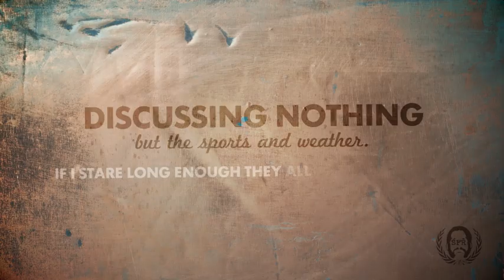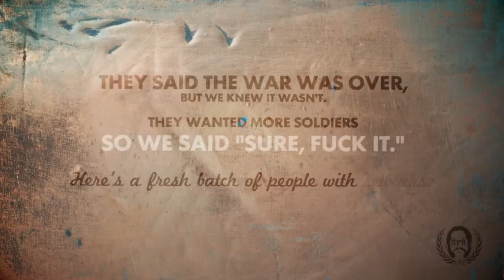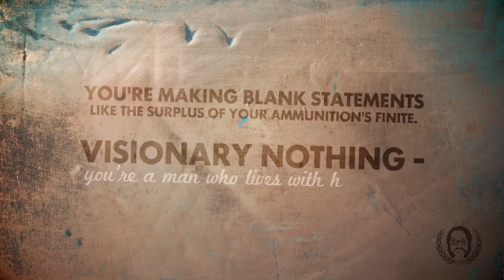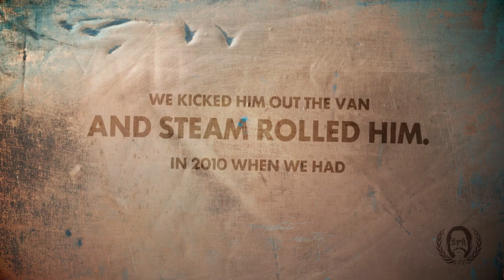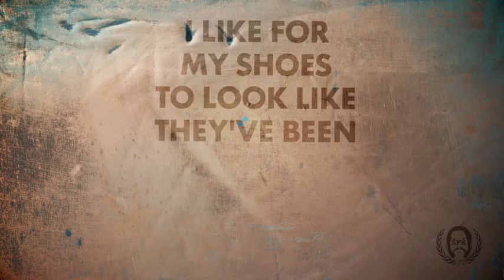Sage Francis - "VONNEGUT BUSY" lyric video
"Vonnegut Busy" is produced by Prolyphic.
Lyric video by Irena Mihalinec.

LYRICS:

Of all the words of mice and men,
the saddest are, "It might have been."

I like for my shoes to look like they've been walked in.
My house to look like it's been lived in.
My car to look like a coffin that's been driven off a cliff.
My career...like a non-stop graveyard shift.

Don't clean the crime scene because time means money.
I don't need Visine when my eyes seem bloody.
I see dead people. But who doesn't?
We walk undercover, deadpan, blending in with other human puppets.
Discussing nothing but the sports and weather.
If I stare long enough they all morph together.
And then I freak out. That'll blow my cover.
So I just keep out. No, we don't know each other.
I'm on the road to recovery, no GPS.
Hoisting my sails 'til the sea breeze rests.
Suck wind if you want to playa' hate.
Day to day I use my fear of falling asleep to stay awake.
I appear psychic-like, but I'm not a psychic.
You're just predictable with no fight left to fight it.
If you write it...they will come,
With a red pen and taser gun. Do something.

I sift through the ashes in search of survivors.
Digging up the earth, filling urns with dirt.
For what it's worth, I'm richer than the cemetery's soil.
I use slant drilling to get my midnight oil.
I've been moonlighting as a day dreamer,
I'm at the wheel of an 8 seater. Hey, Mr. Gatekeeper...
Call me Key Master. No, home owner.
1, 2, into the 3 into the foreclosure.
They said the war was over, but we knew it wasn't.
They wanted more soldiers so we said "Sure, fuck it."
Here's a fresh batch of people with setbacks.
The poor folk. In fact, they're all broke cuz of your debt traps.
Picking the pockets of people who probably needed assistance most.
Selling 'em lies, selling 'em out, sending 'em off to a distant coast.
Telling them anything anyone left with impossible debt is receptive to.
Breaking a promise of negative worth like, "Buddy, there's nothing left for you."
Gotta buy buy buy to stay alive! They punish the payment delays.
They charge you for the low balance and then ask why didn't you save?
Too long we took it on the chin. Too long we took it to our grave.
Now we take what we can get. Fuck an unlivable minimum wage.
Do something.

"It might have been."
Do something.
Of all the words of mice and men, the saddest are...
VONNEGUT BUSY!
Do it. Do it. Mess up my mind.

Sometimes I shoot myself in the foot.
Then I put my foot in my mouth.
I clean it while it's there and then I suck the bullet out.
Reload the weapon. Now that's conservation.
Stay locked and loaded in a bad conversation.
You're making blank statements like the surplus of your ammunition's finite.
Visionary nothing -- you're a man who lives with hindsight.
Return to the hive mind then call me back.
I'm predicting early that you'd be a Monday morning quarterback.
So cocksure in a culture that gangs up bully types.
Mob mentality. As if that isn't what a bully's like.
Inspiration strikes like a union.
I write these lines just to cross 'em.
I'm concluding -- if my momma don't wanna she never has to work again,
Don't ever ask me why I spread myself so thin.
I'm fin to flirt dirty with the pen and flick my tongue on its bottom,
I promise writer's block ain't never been a problem.
I probably make the columns want to pop bottles of pain relief.
Sometimes it's what you don't say that says the most. To say the least.
Idle feet are the Devil's fetish club...
A highly exclusive spot that none of us are members of.
Dante's a scrub. We kicked him out the van and steam rolled him.
In 2010 when we had a couple of dreams stolen.
Me and B. Dolan. Relocked and reloaded.
When it feels like you're going through hell, keep going.

And as they say...
May the bridges that we burn light the way.

My career...
VONNEGUT BUSY!